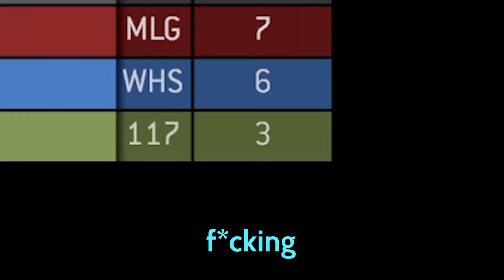INSANE hominid APES OUT on Halo for the FIRST TIME!!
Extremely angry hominid expresses frustration with HALO INFINITE!